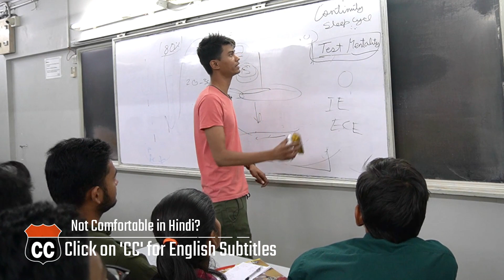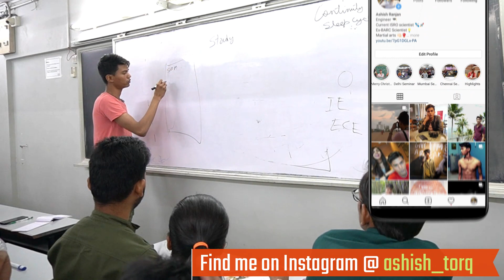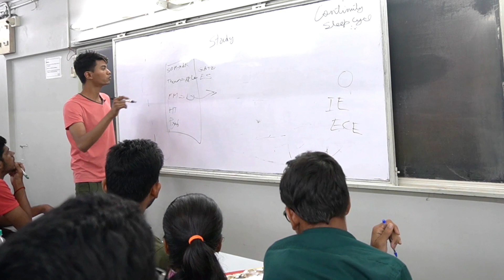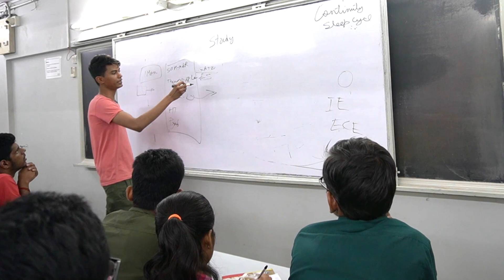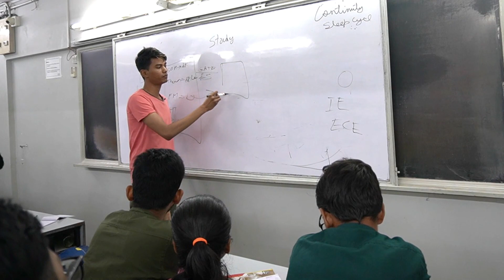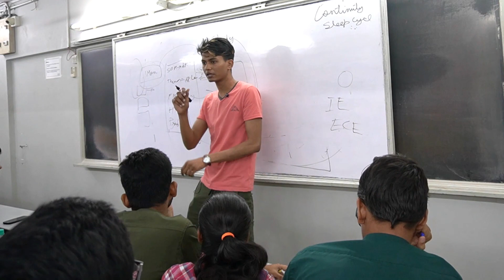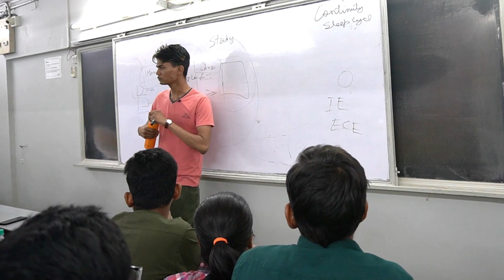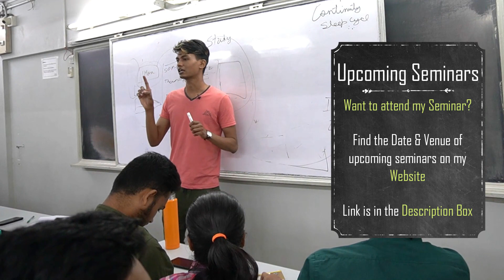Start Preparation from Zero | Without Coaching (in Hindi with English Subtitles)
Discussed in this video:
1. How to Start GATE preparation
2. What are the study material
3. How to cover the syllabus
4. When to solve Previous Year Questions

My Courses on unacademy:
Strength of Materials: